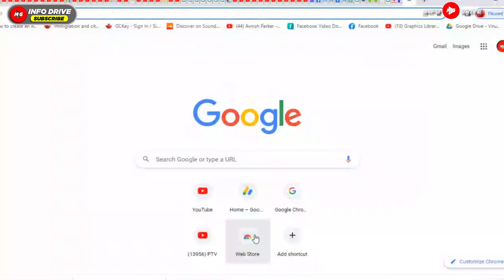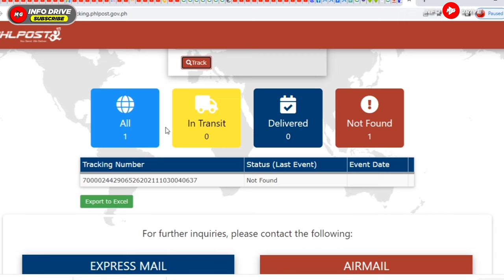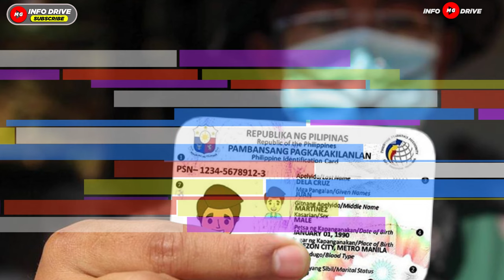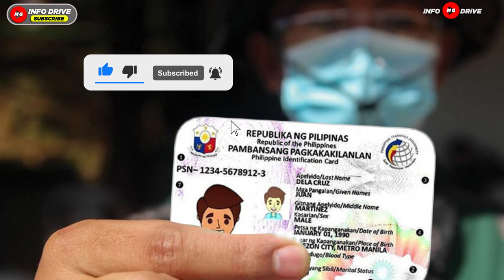🔵 PWEDE NA KUNIN ANG NATIONAL ID NYO!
KUNIN NA ANG NATIONAL ID NYO!

ALAM NYO BA NA PWEDE NYO NG MAKUHA ANG INYONG NATIONAL ID KUNG NAKAPAG-APPLY NA KAYO ONLINE AT MERON NA KAYONG PHILSYS TRANSACTION SLIP, MADALI NG MA-TRACK AT MAKUHA ITO.

SA HABA NG PANAHONG PAGHIHINTAY SA NATIONAL ID NA HALOS UMABOT NG ISANG TAON BAGO IDELIVER SA INYONG ADDRESS PWEDE NYO PO ITONG MAKUHA SA KOREO O POST OFFICE KUNG SAAN ANG PHILPOST PO ANG INATASAN NG PAMAHALAAN SA PAG DELIVER NG NATIONAL ID'S NATIN.

SA SIMPLENG PARAAN PANOORIN PO ANG VIDEO PARA SA ATING MGA LOLO AT LOLA MAGPA-ASSIST NALANG PO SA INYONG MGA APO UPANG MAKUHA NYO NA PO SA MISMONG POST OFFICE SA INYONG NASASAKUPANG LUGAR.

◾SA INYONG PC O LAPTOP PUMUNTA SA GOOGLE CHROME WEB BROWSER
-I-TYPE SA SEARCH BAR ANG PHLPOST TRACKING
-LALABAS ANG MGA SEARCH RESULT
-MAKIKITA NYO ANG PHILPOST TRACKING I-CLICK LANG ITO
-AT LALABAS NA ANG PHLPOST TRACKING WEBSITE
-I-ENTER LANG PO ANG 30 DIGITS TRACKING NUMBER NA MATATAGPUAN SA PHILSYS TRANSACTION SLIP NINYO
-ANG TINA-TYPE KO PO AY ANG PHILSYS TRANSACTION NUMBER KO TINGNAN NATIN KUNG NASAAN NA ANG NATIONAL ID CARD NATIN
-KUNG NA PROCESS NA OR NASA POST OFFICE NA BA AT READY NA ITONG KUNIN
-PAG OK NA I-CLICK LANG ANG TRACK BUTTON AT ILALABAS NA ANG STATUS NITO
-SO SA CASE PO NG NATIONAL ID NATIN IS NOT FOUND ANG NAKALAGAY
-IBIG SABIHIN PO NITO AY ON PROCESS PA RIN PO ANG NATIONAL ID KO

-KAPAG NASA POST OFFICE NA ANG STATUS NG NATIONAL ID NYO AY MAKIKITA NYO ANG DETALYE ANG LOCATION NG POST OFFICE KUNG SAAN NYO PWEDENG KUNIN NA ITO

◾SA PAG CLAIM DALHIN LAMANG ANG INYONG PHILSYS TRANSACTION SLIP AT       MAKUKUHA NYO NA ITO.
◾DI NA KAILANGAN MAGPRISINTA PA NG IBANG ID SA PAGKUHA NITO - PHILSYS TRANSACTION SLIP LANG PO OK NA.

MINSAN NAGTATAGAL DIN PO SA POST OFFICE SA DAMI NG DINE-DELIVER NILA.

SEE WHAT'S HAPPENING NOW HERE ON INFO DRIVE. DELIVERING THE LATEST NEWS AND INFORMATION,  CURRENT EVENTS, POLITICAL VIEWS, COMMENTARY, FRESH NEWS UPDATES, PRESS BRIEFING AND MORE.